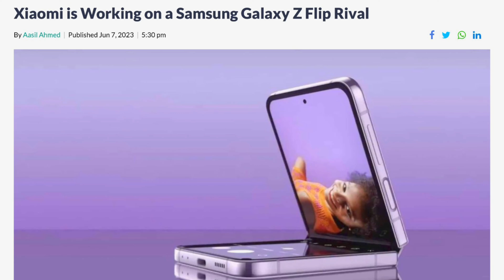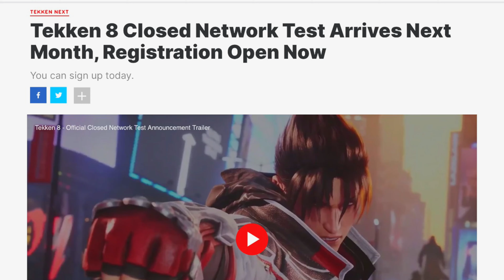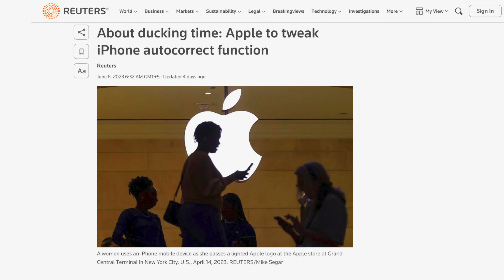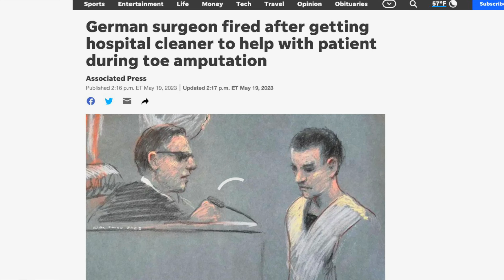2023-24 Budget, Taxes, GTA 6, Cyclone Biparjoy, and more!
2023-24 Budget has been revealed, will things get chepear? Are mobile phones getting more expensive? When is GTA 6 coming out? And if you’re near Karachi, stay alert for severe weather events. Watch the VWS Extra video for more!